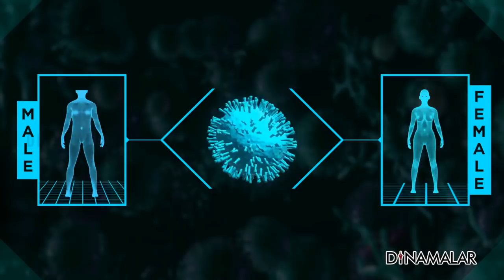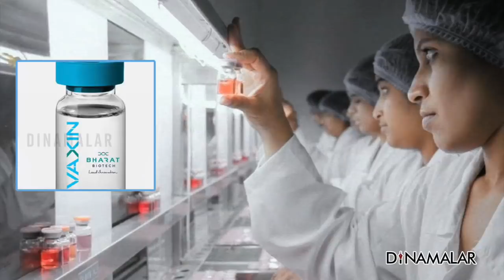மற்ற மருந்துகளின் நிலவரம் என்ன ?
கொரோனா வைரஸ் மரபணுக்களின்
செயல்பாடுகள் ஜனவரி மாதம்
கண்டுபிடிக்கபட்ட பிறகு
கொரோனா தடுப்பு
மருந்துகள் தயாரிக்கும் பணிகள்
தொடங்கப்பட்டது.

உலகம் முழுவதும் 190க்கும் அதிகமான கொரோனா தடுப்பு மருந்துகள் குறித்து ஆராய்ச்சிகள் நடைபெற்று வருகிறது.
இதில் 15 மருந்துகள் தான் மனிதனிடம் சோதனை  நடத்தி
வருகிறது .

தடுப்பு மருந்துகள் முதலில்
எலி,  குரங்கு அல்லது மனிதர்கள் போல் மரபணு, குணங்கள் கொண்ட விலங்குகளுக்கு கொடுக்கப்பட்டு ஆய்வு செய்யப்படும்.
முதல் கட்டமாக 10 மனிதருக்கு செலுத்தி ஆய்வு செய்யப்படும் .
இரண்டாம் கட்டத்தில் 100 பேருக்கு தடுப்பு மருந்து கொடுக்கப்படும் .
குழந்தைகள், இளைஞர்கள், முதியோர்கள் என அனைத்து வயதினருக்கும் கொடுத்து
ஒவ்வொரு உடலிலும் எப்படி
மருந்து செயல்படுகிறது என்பதை
ஆராய்ச்சி செய்வார்கள்.
பக்கவிளைவு ஏற்படுத்தாமல் நோய்
எதிர்ப்பு சக்தியை அதிகப்படுத்தினால்
மூன்றாம் கட்ட ஆய்வில் 1000 க்கும்
மேற்பட்டோருக்கு  கொடுத்து ஆய்வு
செய்யப்படும் .
வெற்றி பெற்றால் தடுப்பு மருந்தை
அந்தந்த  நாட்டின் மருந்து
ஆராய்ச்சி அமைப்பு, அனைத்து கட்ட ஆராய்ச்சிகளை ஆய்வு செய்து , நோயாளிகளுக்கு செலுத்துவது குறித்து
 முடிவெடுக்கும்.

தடுப்பு மருந்துகளில் சில வகை இருக்கிறது .
கொரோனா வைரசில் இருந்து
எடுக்கப்படும் மரபணுக்கள் வைத்து
நோய் எதிர்ப்பு சக்தியை அதிகப்படுத்துபவை ,
ஜெனிடிக் தடுப்பு மருந்துகள் .

வைரசின் மரபணுக்களை, செல்களில் செலுத்தி
நோய் எதிர்ப்பு சக்தியை அதிகப்படுத்த செய்வது ,
வைரஸ் வெக்டார் தடுப்பு மருந்துகள்.

வைரசின் புரத்தங்களை வைத்து நோய் எதிர்ப்பு சக்தியை அதிகப்படுத்துவத்துவது புரத தடுப்பு
மருந்துகள் .

வைரசை செயலிழக்க செய்து நோய் எதிர்ப்பு சக்தியை அதிகப்படுத்தும் தடுப்பு மருந்துகளும் உள்ளது.
இவற்றின் அடிப்படையில் தான் தடுப்பு மருந்துகள்